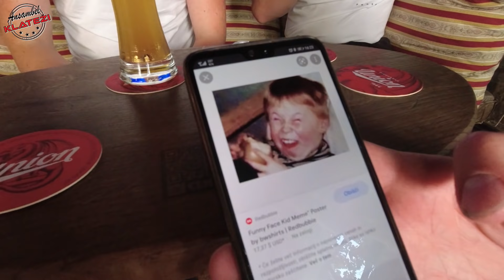VLOG #92 - NA SNEMANJU NAJBOLJ PRILJUBLJENE ODDAJE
Pestro dogajanje v zadnjih nekaj vikendih. Najprej smo igrali na poroki blizu Škofje Loke, nato je Andraž zadriftal na Racegasmic drift poligou, na koncu pa smo bili na snemanju oddaje V petek zvečer na RTV Slovanija.